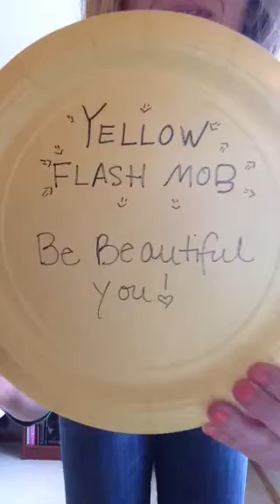Dancing 365 Days to Raise Vibration~ Yellow Flash Mob~ Day 7 (Ain't No Mountain)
You may be wondering what is. The Yellow Flash Mob? If you live in the Twin Cities you might just find out what it's all about :-) But for now let it remain a mystery until this weekends videos :-)

One thing I love about doing these videos is that they are so raw, not polished videos so you end up with things like me flicking the yellow paper plate and wacking the wall! I almost had to redo it because I just about started totally laughing and that right there shot my vibrations through the roof! Laughing is so good at raising your vibration as is dance! I hope you keep enjoying the videos and get up and dance and Be Beautiful YOU!

 My Business is Be Beautiful You~I am a Law of Attraction Coach and Dance Instructor teaching and inspiring people to connect to their inner rhythm and dance to raise their vibration! I have been dancing and performing since I was 6, and I am the fullness of me, connected to God/Source Energy when I am dancing!

I invite you to Subscribe to my channel and come dance with me and join me in raising the vibrations in the World as I begin my newest journey to upload a new dance video every day for 365 days!

May You Allow the Movement of Your Body to Free Your Mind and Be Beautiful You! BeBeautifulYouCoaching.com